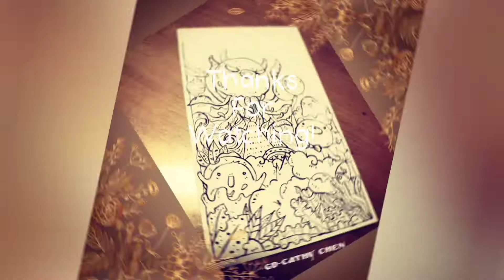Painting on the paper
It's painting time
sometimes I will painting on the paper that's really interesting and very specil.